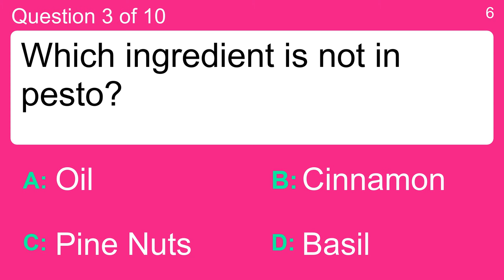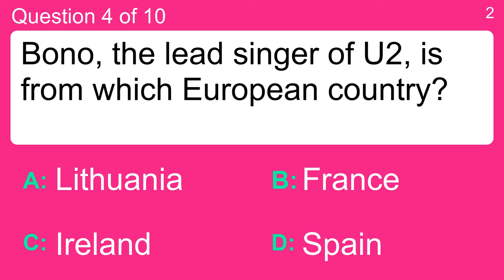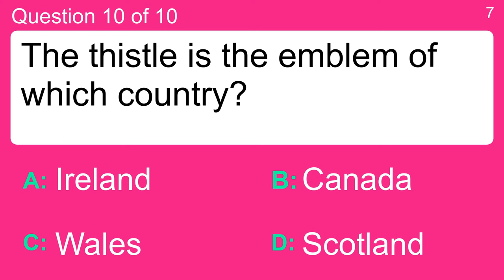Trivia Quiz : General Knowledge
Question 1 : Jars of pickled what can be found in most fish and chip shops?
 Answer a: Eggs
 Answer b: Figs
 Answer c: Slugs
 Answer d: Yams

Question 2 : What colour is the skin of an eggplant?
 Answer a: Green
 Answer b: Purple
 Answer c: Red
 Answer d: Yellow

Question 3 : Which ingredient is not in pesto?
 Answer a: Basil
 Answer b: Cinnamon
 Answer c: Oil
 Answer d: Pine Nuts

Question 4 : Bono, the lead singer of U2, is from which European country?
 Answer a: France
 Answer b: Ireland
 Answer c: Lithuania
 Answer d: Spain

Question 5 : Between what years was World War II fought?
 Answer a: 1939 and 1945
 Answer b: 1936 and 1944
 Answer c: 1937 and 1948
 Answer d: 1933 and 1942

Question 6 : How many deadly sins are there in Christianity?
 Answer a: 1
 Answer b: 10
 Answer c: 5
 Answer d: 7

Question 7 : Which Egyptian city was founded by Alexander the Great in 331 BC?
 Answer a: Alexandria
 Answer b: Cairo
 Answer c: Giza
 Answer d: Suez

Question 8 : What is Daniel Hardcastle, or 'NerdCubed' commentating on in his popular YouTube videos?
 Answer a: Movies
 Answer b: Music
 Answer c: TV shows
 Answer d: Video Games

Question 9 : Lauryn Hill of The Fugees, acted in which Whoopi Goldberg comedy?
 Answer a: Eddie
 Answer b: Jumpin' Jack Flash
 Answer c: Sister Act 2
 Answer d: Waiting To Exhale

Question 10 : The thistle is the emblem of which country?
 Answer a: Canada
 Answer b: Ireland
 Answer c: Scotland
 Answer d: Wales